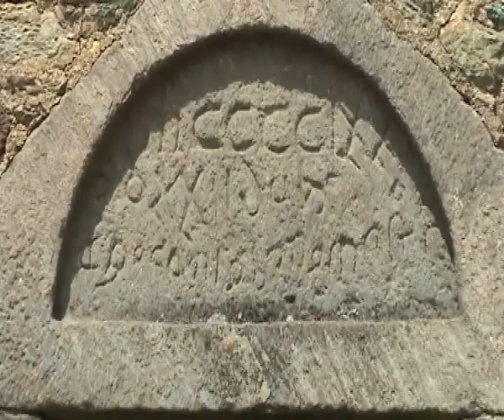Chapelle Saint Thomas de Pastoreccia - Castello di Rostino - Corsica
Chapelle Saint Thomas de Pastoreccia à Castello di Rostino en haute Corse. Les frêsques sont ici exceptionnelles, les plus belles de Corse